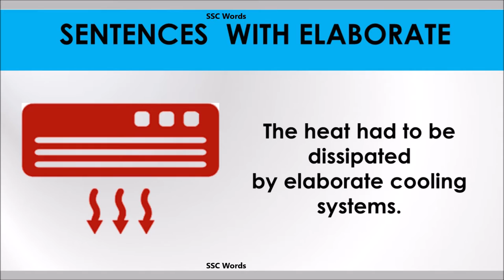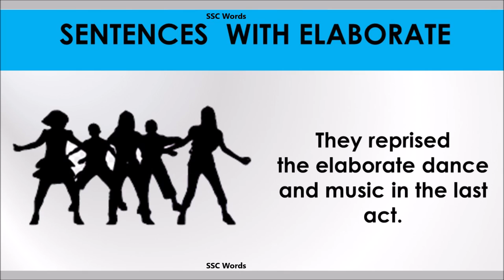Elaborate - Improve English - Meaning and 5 sentences - GRE / CAT / GMAT word - SSC Words